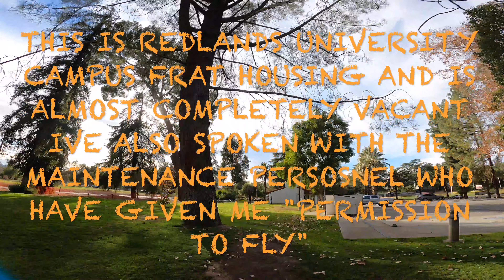Rotor Riot CL1 Vannystyle on Betaflight 4.3 RC2 5" Supafly tune on Vannys rates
Additional specs, New Bee Drone Infinity 30x30 esc with a 20x20 infinity flight controller on a 30x30 mounting plate (temporarily) Speedy Pizza 1200mah 6s, Vanover hypetrain 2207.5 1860 kv motors with Ethix HQ candy cane props and a GoPro 9or10 running 1080p 30fps (experimenting but normally run 4k 30fps)